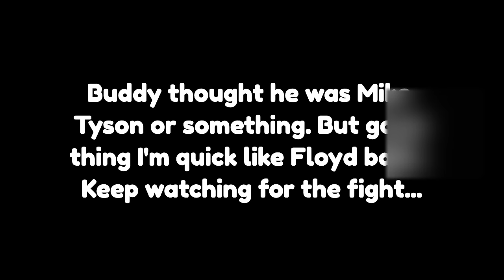MOANING IN PEOPLE'S EARS PRANK (FIGHT)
This video got a little wild LOL... One guy bugged out and started FIGHTING me!! Moaning in people's ears was a success. I hope you guys enjoy the video! Do more each day! Be Happy! I love you guys, thank you for supporting me!